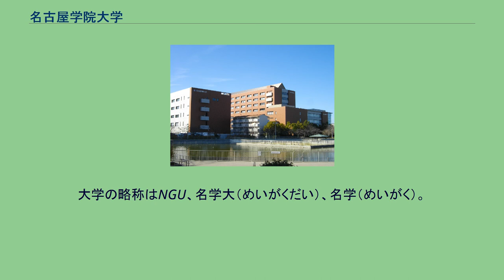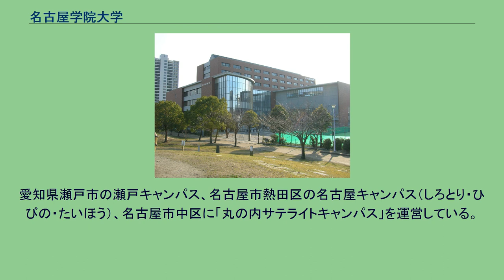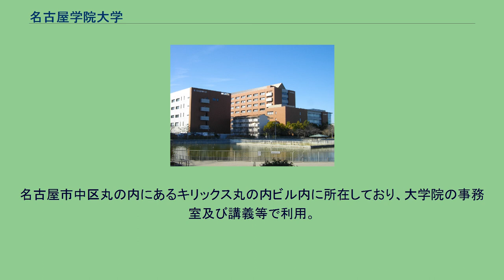名古屋学院大学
名古屋学院大学（なごやがくいんだいがく、英語: Nagoya Gakuin University、公用語表記: 名古屋学院大学）は、愛知県名古屋市熱田区熱田西町1-25に本部を置く日本の私立大学である。
1964年に設置された。
大学の略称はNGU、名学大（めいがくだい）、名学（めいがく）。
米国のキリスト教メソジスト派宣教師F.C.クラインが1887年に創立した私立愛知英語学校（後、名古屋英和学校と改称）を起原とする。
建学の精神「敬神愛人」は新約聖書に由来。
著名なキリスト教思想家の内村鑑三が教鞭をとっていたこともある。
留学が盛んな大学であり、外国語学部では毎年多くの学生が留学に参加するほか、地域経済についての学習も盛んである。
また早くからパソコンや携帯電話を利用した学習システムの導入などを行った。
さらに、2007年に、他大学に先駆けて、都心（名古屋市内）に移転している。
愛知県瀬戸市の瀬戸キャンパス、名古屋市熱田区の名古屋キャンパス（しろとり・ひびの・たいほう）、名古屋市中区に「丸の内サテライトキャンパス」を運営している。
「名古屋キャンパスたいほう」は、2018年9月開設。
2013年に法学部法学科を新設。
2015年には現代社会学部・国際文化学部を新設。
2007年4月に名古屋市熱田区に完成。
現在、法学部、経済学部、商学部、外国語学部、国際文化学部、現代社会学部、大学院がこのキャンパスを利用。
校舎は「しろとり」と「ひびの」、「たいほう」の3つに分かれている名古屋キャンパスは、アクセスが非常に良いだけでなく、自然が多いのも特徴。
1968年、瀬戸市に完成。
隣接する品野台カントリークラブと一体となって開発された為、山に囲まれており、自然にあふれている。
広大な土地に校舎が点在し、またスポーツ設備も整っている。
名古屋キャンパスの完成により、現在はスポーツ健康学部のみのキャンパスになっている。
名古屋市中区丸の内にあるキリックス丸の内ビル内に所在しており、大学院の事務室及び講義等で利用。
以前までは栄にある中日ビル内にて「さかえサテライト」を構えていたが、中日ビルの閉館に伴い、2018年4月より丸の内へと移転された。